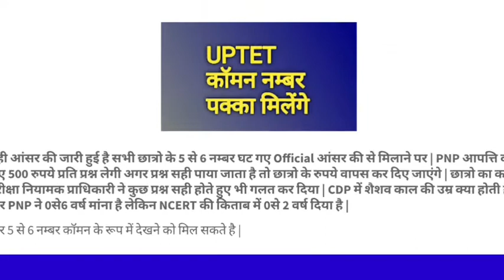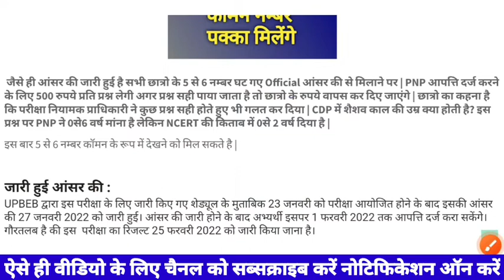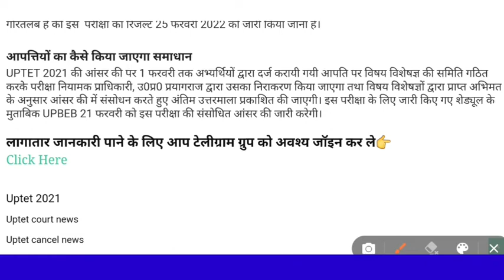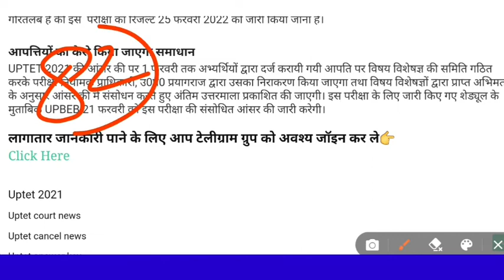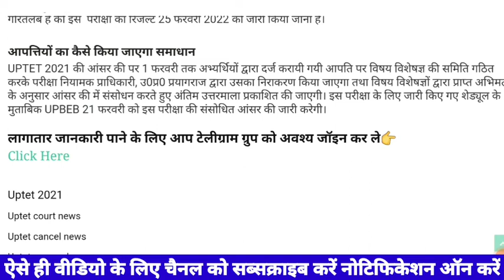UPTET मे कितने कामन नम्बर मिलेगा क्या है विवाद हाईकोर्ट का आदेश क्या?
1.This video has no negative impact on the original works (It would actually be positive for them)
 2.This video is also for teaching purposes.
 3. It is not transformative in nature.
 4. I only used bits and pieces of videos to get the point across where necessary.